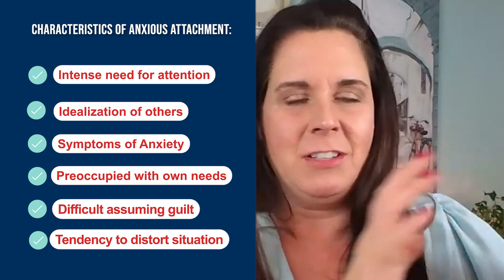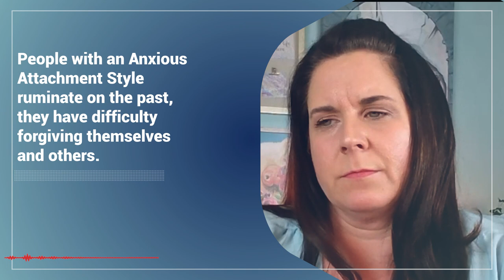Analyzing the Johnny Depp and Amber Heard Audio - (Attachment styles)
Attachment style analysis of the Johnny Depp and Amber Heard audio. It's not often that you get a real-life, behind-the-scenes look into someone's relationship.  There's so much to be learned about fair fighting rules for couples from this audio recording.

📚Recommended Books:

If you find our videos helpful there are several  WAYS YOU CAN HELP SUPPORT OUR MISSION:

1.  LIKES AND COMMENTS let google know that people find value in our videos, which triggers Google to show our videos to more people. This helps tremendously!

2. SHARING our videos is one of the fastest ways to help us spread the message of family recovery.  We're always getting comments from people saying they wished they'd found us sooner.  Help us get our message to the people who need it by sharing the videos you find most helpful!

5. There is a little button underneath every video that says APPLAUSE.  This button will allow you to give a small donation and a round of applause to any video you find particularly helpful.

6.  Anytime you PURCHASE A RECOMMENDED BOOK (or other resources) using our amazon affiliate link, Hope For Families receives a small commission from Amazon.  (But don't worry, it won't affect the price you pay!)

*100% of all donations go to help cover the cost of producing videos and adding to our library of FREE online recovery resources that are available to anyone/everyone who may need the information.